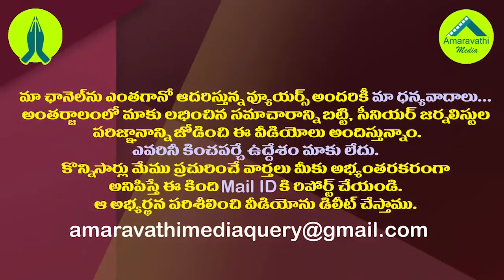తండ్రితో లోకేష్ విబేధాలు..ఎమ్మెల్యే ఆర్కే సంచలనం| Are There Differences Between Chandrababu& Lokesh?